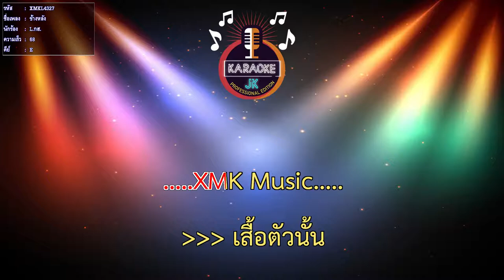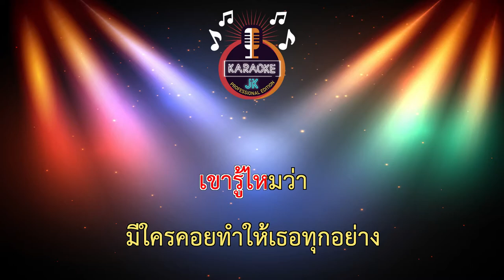แกล้ง (80-D) - หน้ากากกลองชุด/The Mask Singer หน้ากากนักร้อง 【 Cover By คาราโอเกะดนตรีสด 】